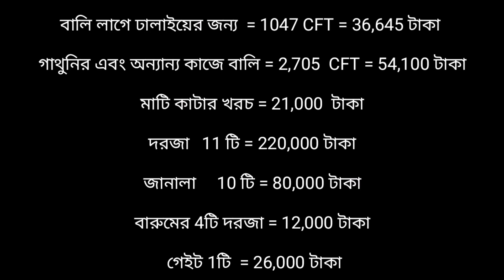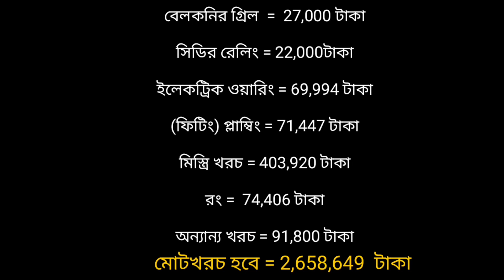1836 স্কয়ার ফিট জমিতে 2 ইউনিটের 3 তলা বাড়ি খরচের হিসাব সহ দেখুন || 40'x45'.11" House Design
1836 স্কয়ার ফিট জমিতে 2 ইউনিটের 3 তলা বাড়ি খরচের হিসাব সহ দেখুন || 40'x45'.11"  House Design

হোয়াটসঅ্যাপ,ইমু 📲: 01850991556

 SATTARA :SOCIAL SITE & OTHER

১। আর্কিটেকচারাল ড্রয়িং
২। 3D ডিজাইন,
৩। ওয়ার্কিং ড্রয়িং,
৪। স্ট্রাকচারাল ড্রয়িং
৫। পৌরসভা/সিটির শীট ড্রয়িং
৬। ম্যাটেরিয়ালস এস্টিমেটিং
৭। সাইট সুপারভিশন

ধন্যবাদ

সাততারা,ইউটিউব চ্যানেল
হোয়াটসঅ্যাপ

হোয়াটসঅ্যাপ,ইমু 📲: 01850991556